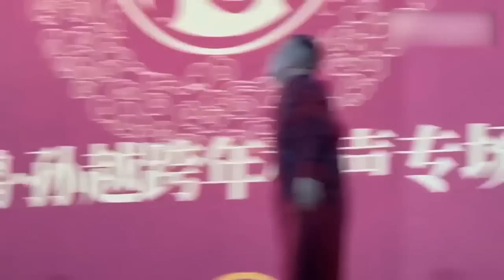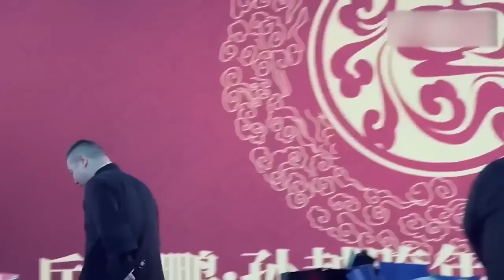【首发】2024元旦跨年专场！岳云鹏武汉专场，最新跨年夜相声，先看先得！德云社相声 郭德纲 于谦 岳云鹏 张鹤伦 孟鹤堂 郭麒麟 | 每日更新 放松助眠